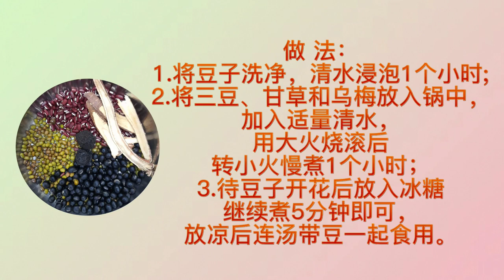三豆饮~清热解毒、利尿除湿、养肝润燥生津【大道至简的中医智慧~王美玲中医师】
《本草纲目》记载扁鹊三豆饮由绿豆、赤小豆、黑豆、甘草节组成，治疮毒初起，又用治痘疹、疮毒之症。
今天介绍三豆饮以绿豆、赤小豆、黑豆、甘草和乌梅组成。
功效：清热解毒、利尿除湿、养肝润燥生津。
三豆汤一周可以喝两次，三伏期间(11/7-19/8/2021)喝最好，最晚可以喝到处暑。